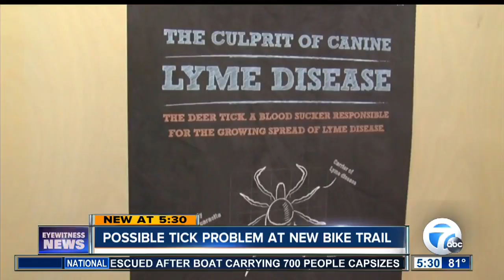Tick trouble in Tonawanda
7 Eyewitness News is Buffalo's Source for news, sports, weather, and good things happening every day.